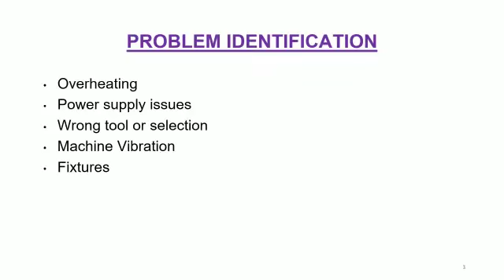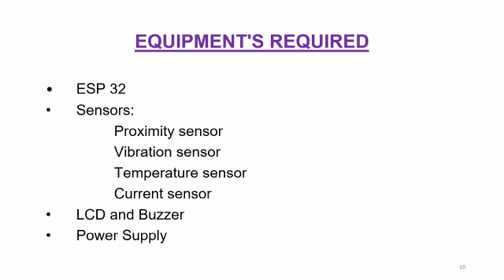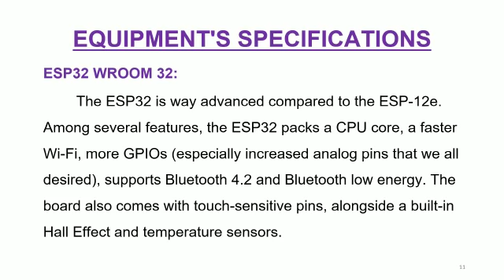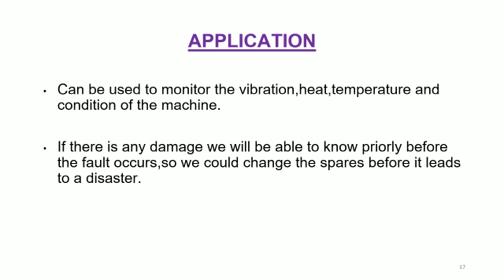Condition monitoring of CNC machines